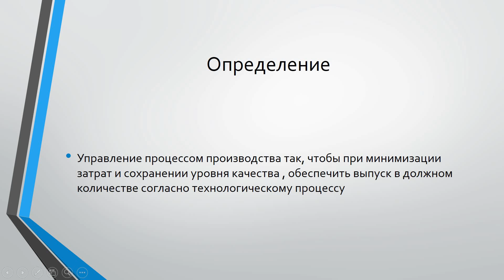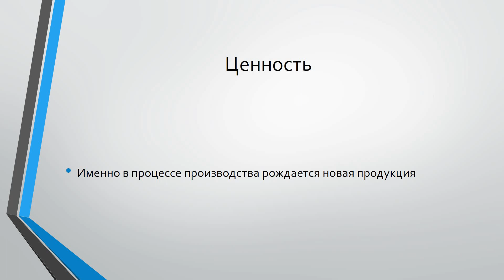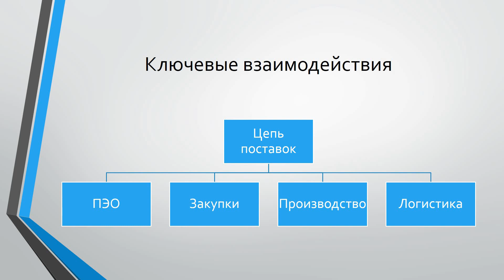Курс по производственному менеджменту. Лекция первая.Введение